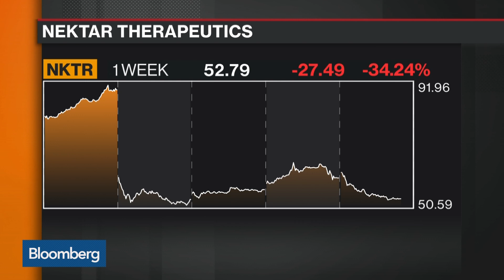Insights From the World's Biggest Cancer Conference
Jun.08 -- Dr. Drew Pardoll, director of the Bloomberg-Kimmel Cancer Institute for Cancer Immunotherapy, and Bloomberg Intelligence's Asthika Goonewardene share insights from the ASCO cancer conference. They spoke Thursday on "Bloomberg Markets."